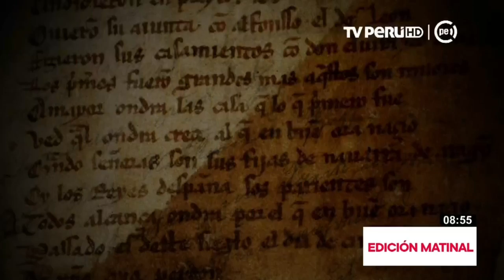Conozca a Rosa María Robles de El Último Bastión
En los especiales de la serie El Último Bastión conozca a Rosa María Robles, una mujer audaz, irreverente y adelantada a su época. La actriz trujillana Priscila Espinoza da vida a esta singular mujer del siglo XVIII.